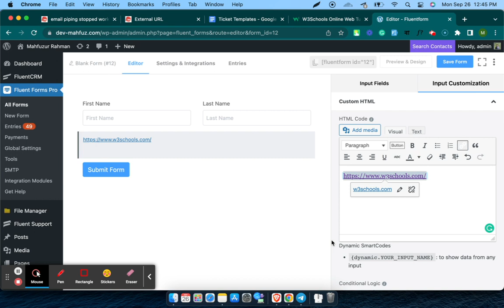External URL in Fluent Form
fluent form